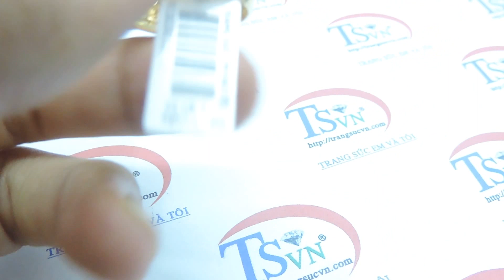Nhẫn nam vàng tây gắn kim cương, Nhẫn nam vàng, Nhẫn nam, TSVN013839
Bán chiếc Nhẫn đá vàng tây cao mặt nhẫn vàng đá dành cho nam chất lượng đảm bảo uy tín,với thiết kế tinh tế. món quà ý nghĩa dành cho nam tinh tế và quý phái
Loại sản phẩm: Nhẫn Nam Vàng Tây

Thương hiệu: Trang Sức Em Và Tôi

Kiểu chế tác: Nhẫn nam vàng

Loại vàng: Vàng 10k (41,6%Au)

- Trọng lượng vàng: 1.64 chỉ

- Màu vàng: Vàng màu

Loại đá: Đá nhân tạo

Kích thước đá: 6.5 ly

Size ( Đường kính nhẫn): 17.86 mm

Bảo hành: 6 tháng

Xuất xứ: Việt Nam

Thu mua lại: Có